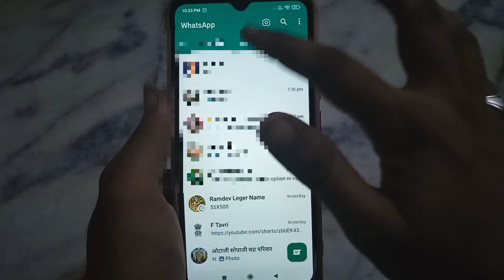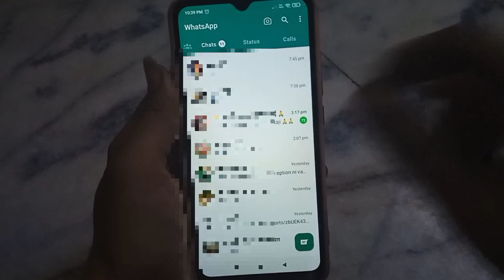whatsApp channels option not showing!! whatsApp new update not showing!!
whatsApp channels option not showing
whatsApp new update not showing
whatsApp channels wala upate show nhi kar raha
whatsapp new update not showing how to fix this problem
whatsapp new channels update not showing